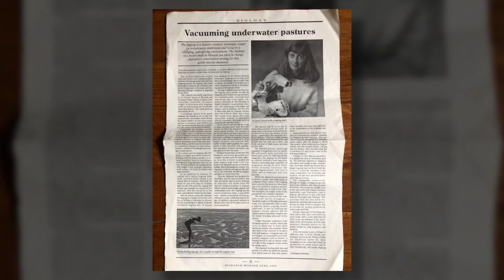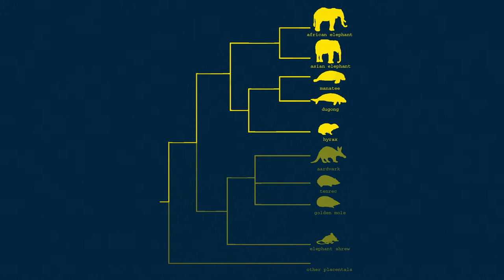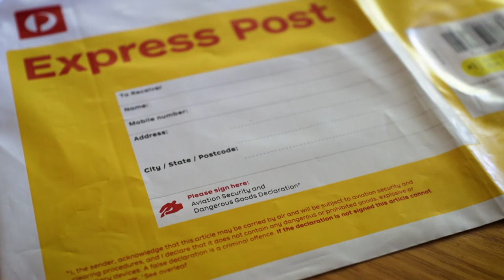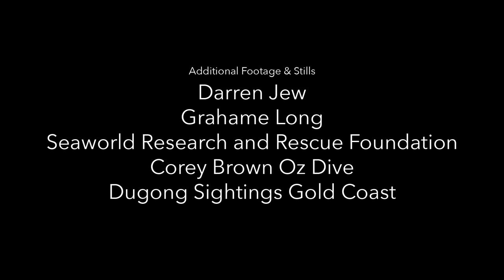Janet Lanyon – The Dugong Detective, the Underwater Tour Show 2021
Janet Lanyon, The Dugong Detective

Marine field biologist, marine mammal specialist and world authority on dugongs, Janet  Lanyon is Senior Lecturer in the School of Biological Sciences at The University of Queensland where she leads the Marine Vertebrate Ecology Research Group.

The Dugong Detective reveals extraordinary facts about the very private lives of these whacky marine mammals, their favourite hang outs and daily life.  A listed vulnerable species, the slowest breeders of all marine mammals, dugongs are difficult to observe due to their love of murky water and secretive tendencies.

No more spoilers from us, we learned so much bringing the film together. There are still mysteries to be uncovered and thanks to Janet and her team, research continues on these intelligent and thoughtful animals.

If you’d like to make a donation to the University of Queensland’s Marine Solutions Fund, to support Janet’s long term Dugong research please

Three exclusive Spotlight Feature film premieres, The Art of Light with Aaron Wong, The Little Things with Dr Richard Smith and The Dugong Detective with Janet Lanyon were created for the Underwater Tour Show, 2021.